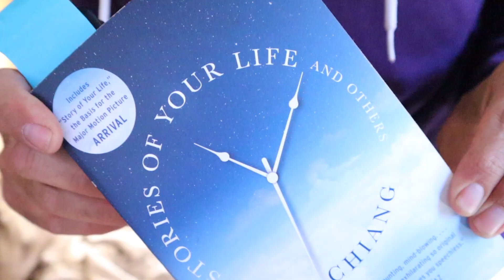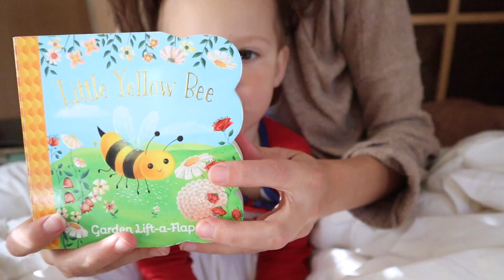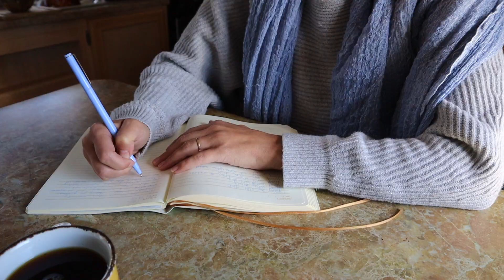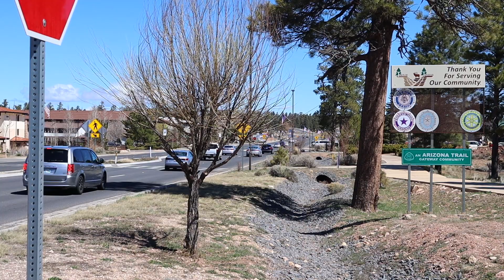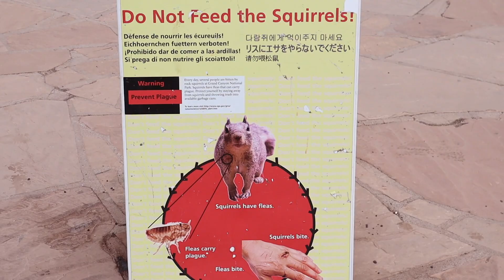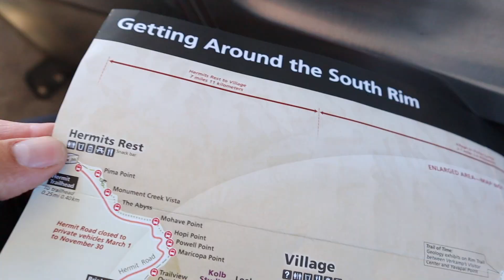The Grand Canyon | How Deep Is Your Love? | Ep2 VLOG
How Deep is your Love? I really need to know. in Episode 2 of A Day in the Life: As a Full Time Traveling Family we adventure to the Grand Canyon. Here we let you in on some personal struggles and the uncertainties in our life. Those challenges paralleled with the magnificence of this world wonder bring us into a place of awe for the beauty that is. The connection with nature and our own spiritual journey is such a significant relationship. Be sure to tune into the deep lessons we are learning as human beings, the sweet and funny moments as a family, Elijah’s sword fighting skills, and epic views of the Grand Canyon!

Your support is accepted with much Love and Gratitude!

Coming Soon:
More Vlogs!
Meditation and Yoga Videos
Recipe and Conscious Living E-Books

Frytz, Atma, & Elijah